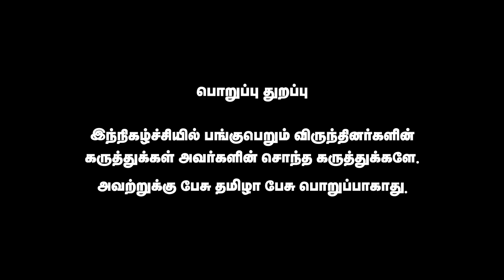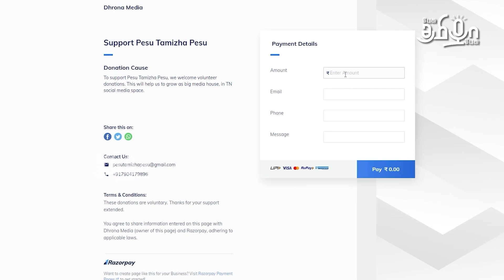வாதிரியார்களை தேவேந்திரகுல வேளாளருடன் இணைக்க கூடாது | தவமலர் சின்னத்தம்பி ஆதங்கம் |Pesu Tamizha Pesu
நம் செய்தி இணையதளத்தை பின்தொடருங்கள்.
Account name : Dhrona Media
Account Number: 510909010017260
Branch : Chennai chitlapakkam
Bank: City Union Bank
IFSC code: CIUB0000295